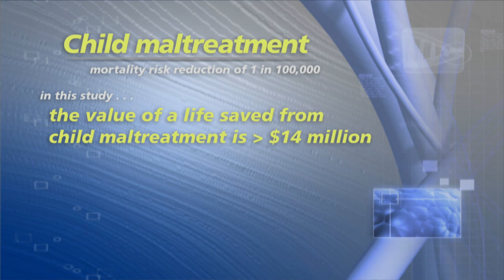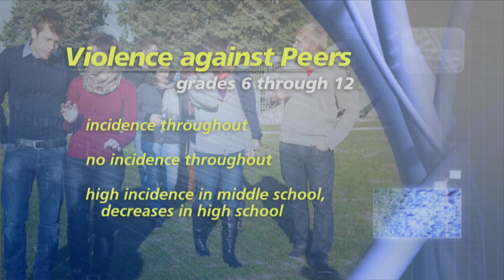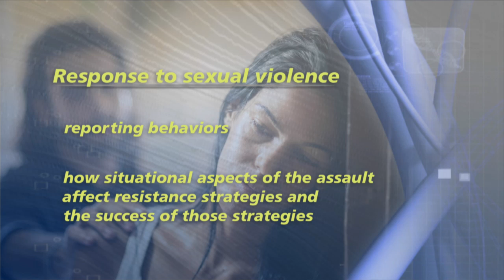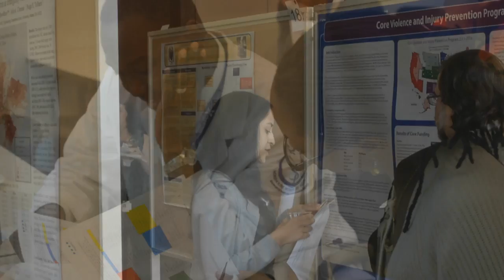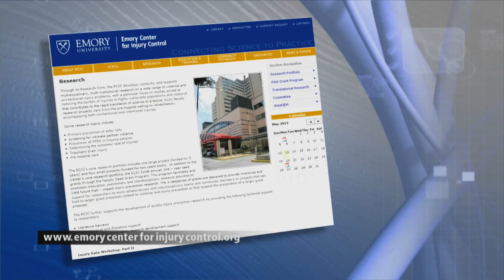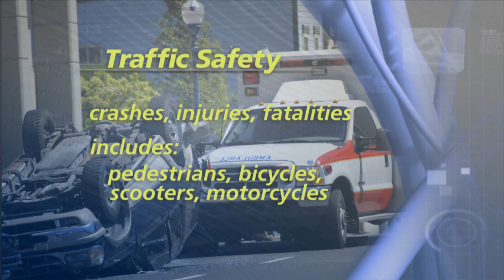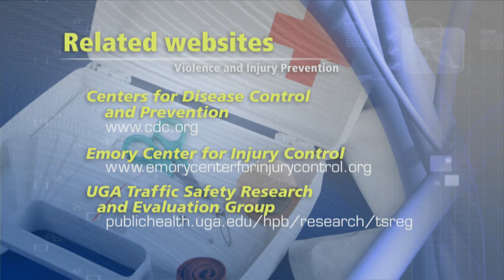PHI Episode 35: Injury & Violence Prevention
In this episode of Public Health Impact produced by the University of Georgia College of Public Health, we focus on injury and violence prevention.  Dr. Phaedra Corso, host of PHI, is interviewed for her research and expertise in this area.

Others interviewed include Dr. Pamela Orpinas, UGA Health Promotion and Behavior, on youth violence prevention and dating violence; Dr. Jody Clay-Warner, UGA Sociology, on sexual assault and violence and society's response; Dr. Deb Houry, Emory Center for Injury Control at Emory University School of Medicine, discusses her center and the funding and interdisciplinary approach used to help researchers in this field; and Dr. Carol Cotton, UGA Health Promotion and Behavior, discusses the Traffic Safety Research and Evaluation Group and unintentional injuries.

The Traffic Safety Research and Evaluation Group
Dr. Carol Cotton leads the Traffic Safety Research and Evaluation Group (TSREG) which consists of a working group of scholars and practitioners dedicated to reducing the morbidity and mortality caused by highway traffic crashes.  This is completed through interdisciplinary research identifying effective program strategies and best practices for highway safety planning.

Youth Violence Prevention Group
The Youth Violence Prevention Group conducts research on the study and prevention of school violence and bullying and the promotion of positive, caring school environments.